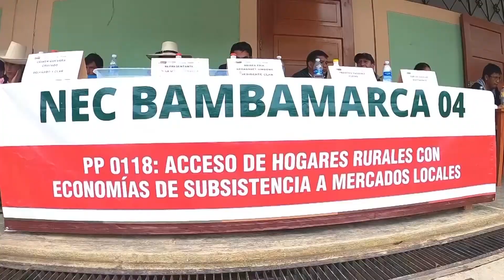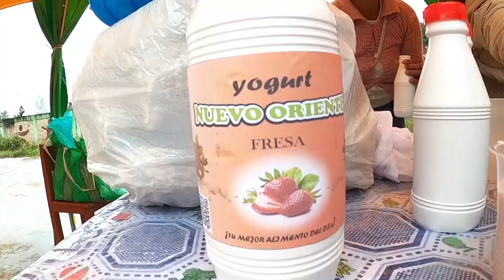II CONCURSO DE EMPRENDIMIENTOS RURALES INCLUSIVOS - HAKU WIÑAY - NEC BAMBAMARCA 04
El Núcleo Ejecutor Central Bambamarca 04 en coordinación con el Fondo de Cooperación para el Desarrollo Social (FONCODES) del Ministerio de Desarrollo e Inclusión Social (MIDIS), el día viernes 17 de diciembre del presente desarrolló el II Concurso de Emprendimientos Rurales Inclusivos - Haku Wiñay con la participación de 11 grupos de interés conformados por 33 familias emprendedoras de las comunidades de Liclipampa, Tuco, La Ramada y Santa Rosa de los CC.PP. Huangamarca y CC.PP. El Tuco, distrito de Bambamarca. Los Grupos de Interés participantes se dedican a actividades económicas como panadería, carpintería, crianza y comercialización de cuyes y trucha, producción y comercialización de miel de abeja, hortalizas y derivados lácteos.
Cada grupo de interés seleccionado acedera a un financiamiento de 17 620 soles en bienes y servicios; con el fin de emprender un negocio propio y generar ingresos económicos para sus hogares.
En este sentido, el Comité Local de Asignación de Recursos (CLAR) dio a conocer los ganadores de este II Concurso de Emprendimientos Rurales Inclusivos - Haku Wiñay 2021
NÚCLEO EJECUTOR - LICLIPAMPA
1. CARPINTERÍA LOS SAUCES
2. PANADERÍA DULCE AMANECER
NÚVLEO EJECUTOR - TUCO SANTA ROSA
1. PURA MIEL DE SANTA ROSA
2. NUEVO ORIENTE
3. WALTER HERMANOS
4. PANADERÍA RAMÍREZ
5. GALPÓN DE CUYES EL TUCO
6. DULCE PICAFLOR
7. EL HUERTO DE DON PEPE